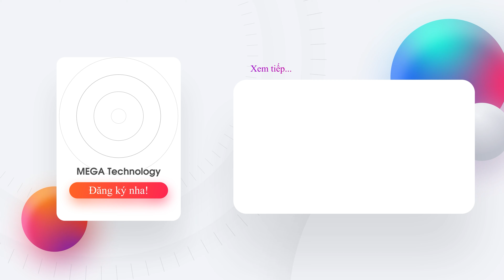Review chi tiết bàn phím AKKO PC75B | MEGA Technology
Bàn phím cơ AKKO PC75B là một trong những thế hệ bàn phím mới nhất của hãng AKKO được giới thiệu trên thị trường gần đây. Với nhiều tính năng và thiết kế vô cùng độc đáo, Akko PC75B không chỉ những anh em gamer ưa chuộng, mà đế anh chị em văn phòng hầu như cũng đều rất thích mẫu bàn phím này.
Hãy cùng mình đi vào đánh giá chi tiết AKKO PC75B này nhé. Let's Goooo
0:00 Giới thiệu và intro
0:43 Review chi tiết
5:39 Tổng kết lại
Link sản phẩm:
MEGA Technology
🏢Showroom : 130 Hàm Nghi, Đà Nẵng